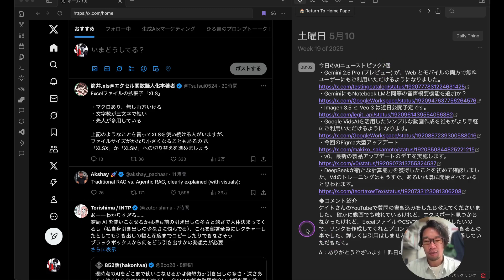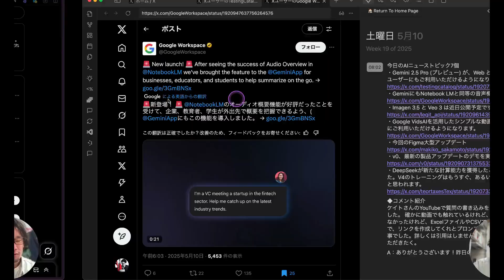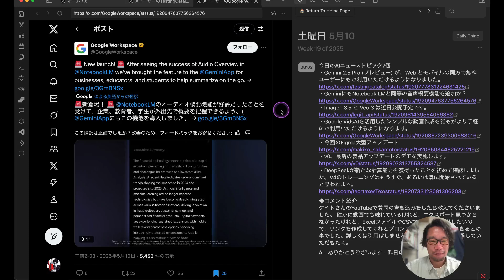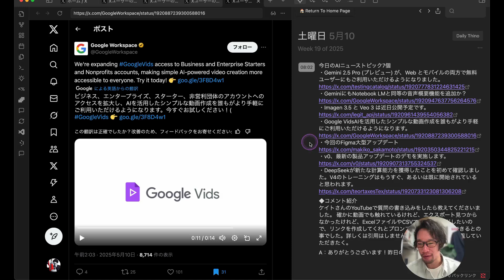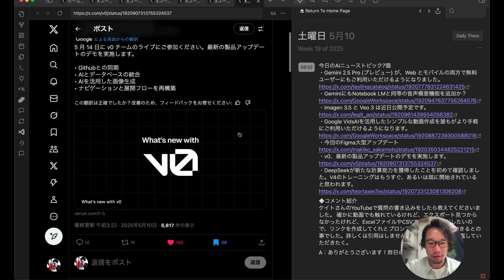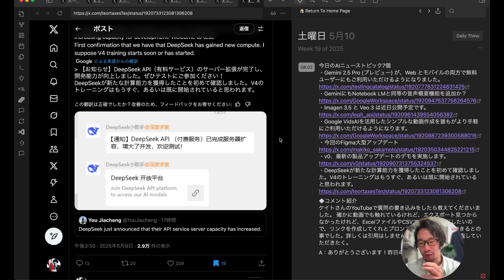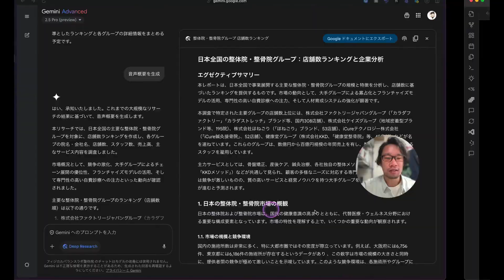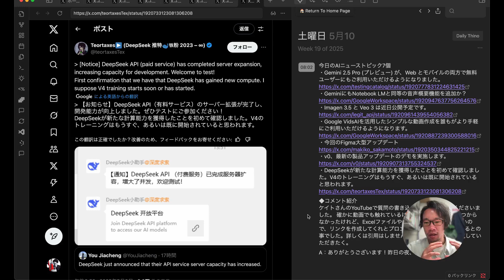【AIニュース】Gemini 2 5 Proが無料ユーザーでも利用可能に！さらに画像生成「Imagen3 5」・動画生成「Veo3」にバージョンアップ予定！DeepSeek V4の開発が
今日のAIニューストピック7個
・Gemini 2.5 Pro (プレビュー) が、Web とモバイルの両方で無料ユーザーにもご利用いただけるようになりました。
・GeminiにもNotebook LMと同等の音声概要機能を追加か？
・Imagen 3.5 と Veo 3 は近日公開予定です。
・Google VidsAIを活用したシンプルな動画作成を誰もがより手軽にご利用いただけるようになります。
・v0、最新の製品アップデートのデモを実施します。
・DeepSeekが新たな計算能力を獲得したことを初めて確認しました。V4のトレーニングはもうすぐ、あるいは既に開始されていると思われます。

ケイトさんのYouTubeで質問の書き込みをしたら教えてくださいました。 確かに動画でも触れているけれど、エクスポート見つからなかったけれど、ExcelファイルやCSVでダウンロードしたいので、リンクを作成してくれとプロンプトを投げると実行できるとの事でした。詳しくは引用はしませんが、ケイトさんのを閲覧していただきたく。

A：ありがとうございます！昨日の夜、拝見しました！

0:20 AIニュース1：Gemini 2.5 Pro (プレビュー) が、Web とモバイルの両方で無料ユーザーにもご利用いただけるように
1:21 AIニュース2：GeminiにもNotebook LMと同等の音声概要機能を追加か？
3:26 AIニュース3：Imagen 3.5 と Veo 3 は近日公開予定
4:31 AIニュース4：Google VidsAIを活用したシンプルな動画作成を誰もがより手軽にご利用いただけるように
5:50 AIニュース5：今回のFigma大型アップデート
7:19 AIニュース6：v0、最新の製品アップデートのデモを実施
8:05 AIニュース7：DeepSeekが新たな計算能力を獲得したことを初めて確認。V4のトレーニングはもうすぐ、あるいは既に開始されていると思われる。
9:21 コメント紹介（ケイトさんのYouTubeでの質問とGensparkでのExcel/CSVエクスポートについて）
9:59 （補足：GensparkでのExcel/CSVエクスポート方法の確認結果）
12:15 今後のライブ配信の告知
12:38 エンディング